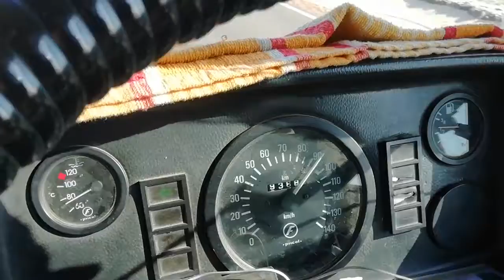Rameshwaram@srilanka border.. Route